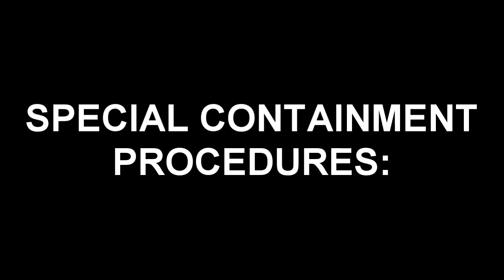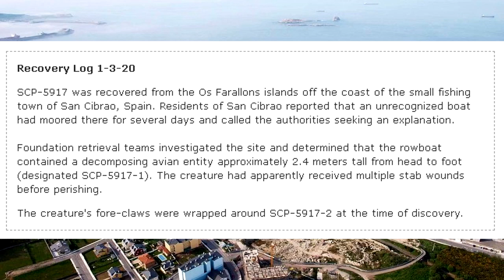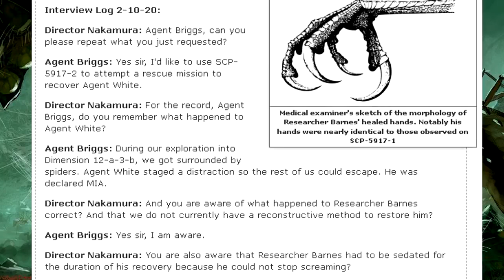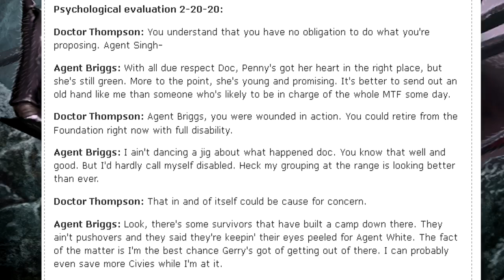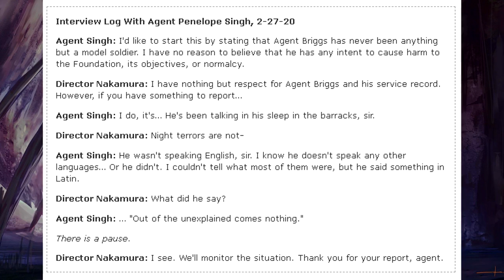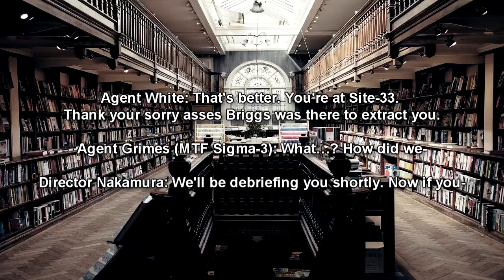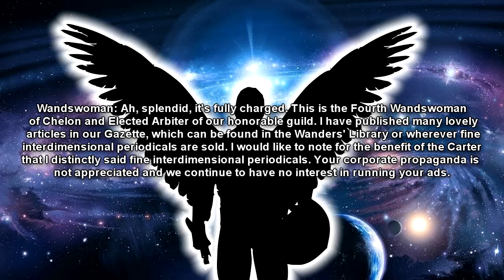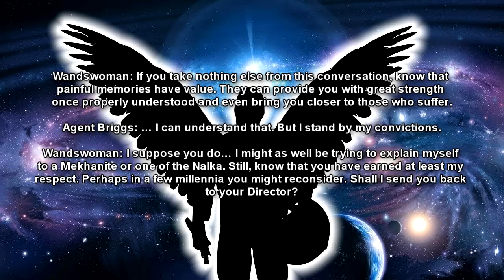SCP-5917 "Map of the Multiverse" Reading This Map Could Send You to Another Dimension!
This SCP Foundation reading video is about SCP 5917 "The Map of the Multiverse", a strange map that when read aloud of locations on said map, will teleport you to different dimensions.  SCP-5917 is a collective designation for two items recovered from the Os Farallons islands. Both items are believed to be associated with GOI-5917.

SCP-5917-1 is the cadaver of a previously unknown avian species. Collected evidence suggests it is the body of a being referred to as the "Twelfth Wandsman of Kirador".

SCP-5917-2 is a brown parchment scroll contained in a non-anomalous silver scroll case. Attempts to unravel this scroll in its entirety have proven unsuccessful, and it consistently appears to have the exact same amount of unraveled parchment. Thus it is believed to have a functionally infinite length. All attempts to take samples of the scroll have failed, as it seems to be impossible to tear apart.

The scroll appears to be some sort of map, containing a series of spirals with different labeled points appearing along them. The labels change based on the native language spoken by the person holding it. Several of the labels correspond to known dimensions.

The illustrations on the scroll induce a feeling of severe vertigo in the viewer. The use of a cognitohazard exclusion visor partially nullifies the effects.

Stating out loud the name of one of the labeled dimensions will transport the user to a random location within that dimension, always containing habitable conditions for the user's species. Individuals who have used the map multiple times claim that there are methods of teleporting to specific locations with the application of "will".

Prolonged use of SCP-5917-2 alters the user's physiology into a form similar to SCP-5917-1. Continuous usage also appears to cause the user to develop an understanding of multiple languages, including several that the Foundation does not have references to in its linguistic databases. Documentation of these languages is still ongoing.

Alterations caused by SCP-5917-2 increase with continued usage.

If you are interested in "The Shadow Out of Time" Cthulhu Mechanical Pocket Watch (From Vermillion) displayed at the endscreen and wish to learn more / purchase, please click the link provided

Table of Contents:
00:00 introduction
01:02 Description
04:11 Incident Report 2-5-20:
12:17 Audio Recording of Initial Research Notes on Agent Briggs:
14:51 Incident Report 3-15-20

Written by chaucer345